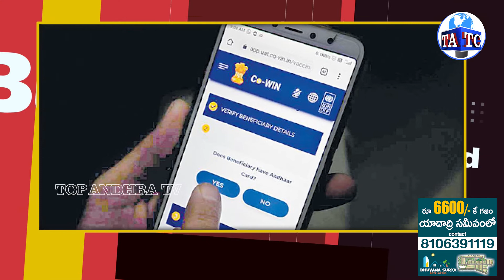How To Register For COVID Vaccine Online | Arogya Setu | Corona | Andhra TV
Ap Live News, Ap Today News, AP Breaking News. tollywood, Film News, Celebrity News.